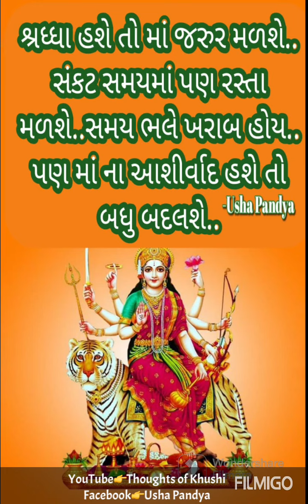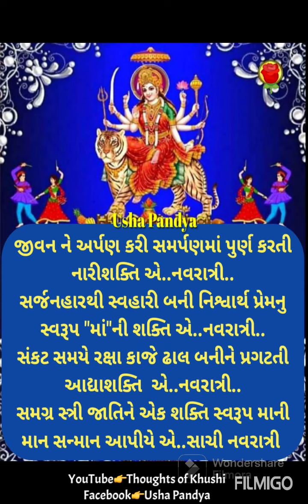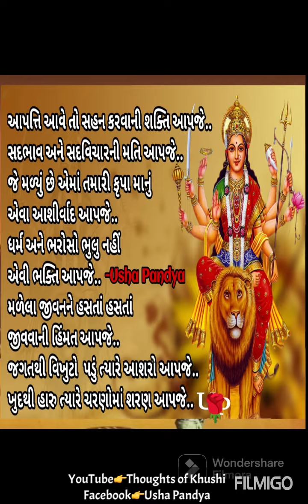આપતી આવે તો સહન કરવાની શક્તિ આપજે માં તારા આશીર્વાદ આપજે Navratri Special Mataji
Gujarati Motivation
ગુજરાતી સુવિચાર
gujarati suvichar,

geeta saar,
bhagvad geeta saar,
geeta suvichar,